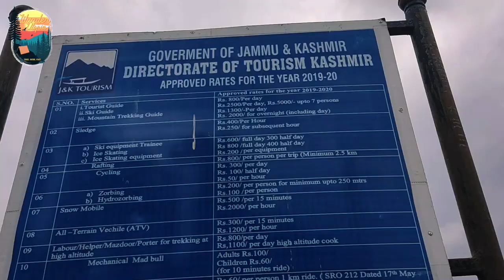Gulmarg Kashmir Vlog | Srinagar to Gulmarg Road | Gondola Ride Phase 1-2 | So Many Shoot Locations!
Hey Guys! Welcome back to the channel and today we exploring Gulmarg, Kashmir. Witness this beautiful place and enjoy the Srinagar to Gulmarg roads and best places to visit in Gulmarg. We'll also show you the road from Tanmarg to Gulmarg.
Gulmarg is known for its shooting locations, adventure activities and most of all, the gondola ride. So get on with us in this journey where we tell you all there is to know about Gulmarg hotels, accommodations, activities etc.

Wander Utopia for more amazing content.

 My Equipment & Accessories
DSLR Camera I use
Action Camera I Use
My Camera Smartphone
Mic I use for recording
Selfie Stick for Action camera

Trekking shoes
Fitness tracker
Hiking stick
Swiss tent
Water Bottle

Music Credit-